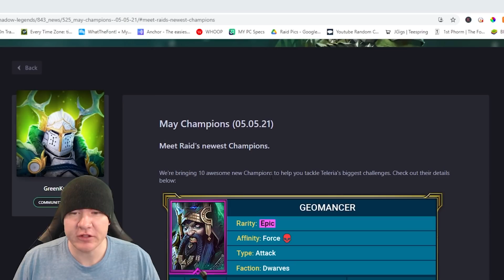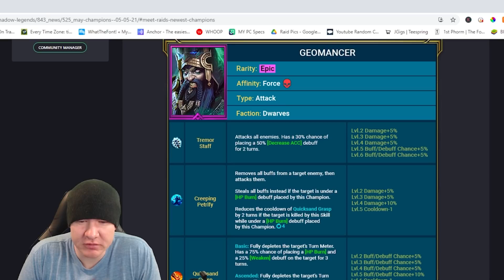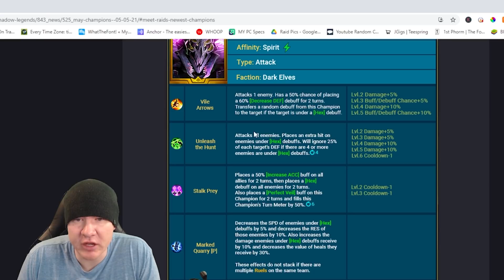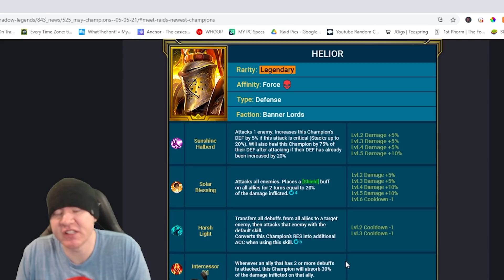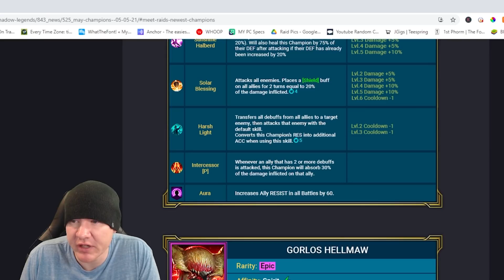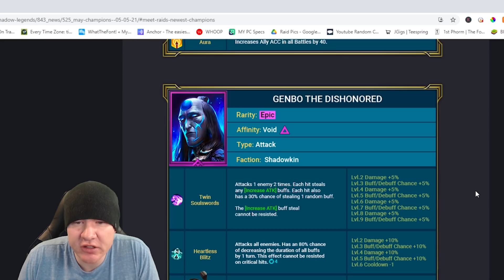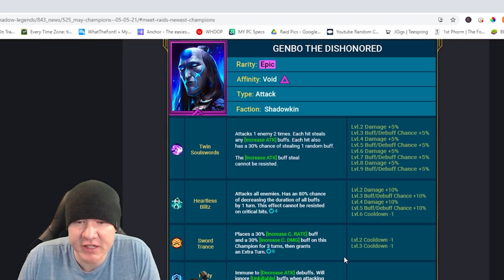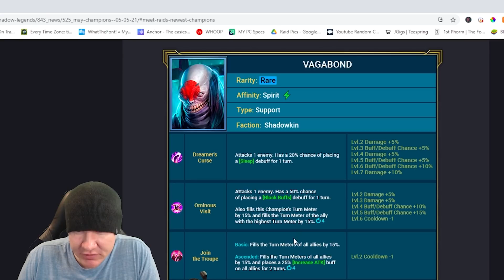Hey Plarium THIS IS DUMB. Also, Checking Out The New Champs | Free 2 Succeed - EPISODE 213